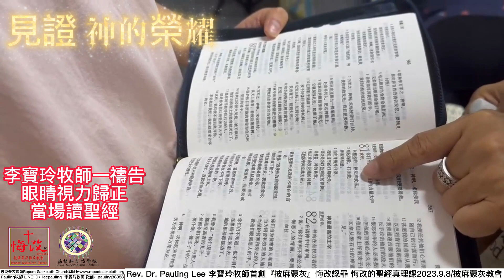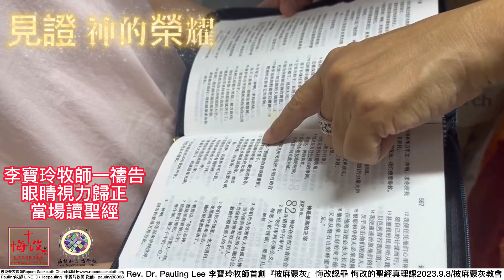李寶玲牧師一禱告眼睛視力歸正當場讀聖經，見證 神的榮耀/基督超自然學校/Rev. Dr. Pauling Lee 李寶玲牧師首創『披麻蒙灰』悔改認罪 悔改的聖經真理課2023.9.8/披麻蒙灰教會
Rev. Dr. Pauling Lee 李寶玲牧師
披麻蒙灰教會Repent Sackcloth Church

講員介紹：
1.國際傑出發明家博學博士、美國CDMS牙醫輔具CEO (發明產品:SQB牙周植牙刷)。
2.美國國際宣教士
3.美國愛修園2012年畢業
4.裝備豐收神學院，由豐收神學院葉端智牧師教牧學博士，按牧差派為國際宣教士。
5.創辦『宇宙祭壇協會』創辦人，政府立案。
6.『基督超自然學校』FACEBOOK、Youtube 創辦人。
7.『披麻蒙灰悔改Repent Sackcloth』FACEBOOK、Youtube 創辦人。
8.2012/12/5著作：啟示十字架珠寶設計作品。
9.2018/9/9著作：天國種庒、小福貼、小神貼、三一神聖經貼圖。
10.2020/02/22著作：永生救恩之印(天使圖冊)、成聖者手抄經文。
11.Pastor Pauling Lee 李寶玲(約瑟)牧師原是被兩個專業醫師宣告為不能生育的女子，但相信神的大能會來醫治她，後來神超自然醫治了她，
12.聖靈啟示、首創『披麻蒙灰』認罪悔改與天國種庒的聖經真理課程（2012-至今，著作財產權）。授課內容包括：